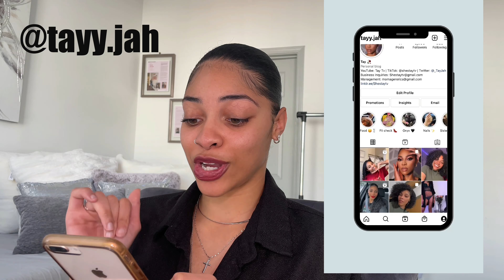S 1. EP 23: LET'S RATE MY OLD PROM LOOKS!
What's up virtual besties! I have been to prom numerous times and I just wanted to take a look back at all my old prom looks. In the comments, let me know which look was your favorite and the rating you would give it.